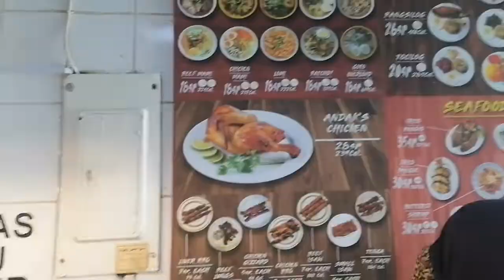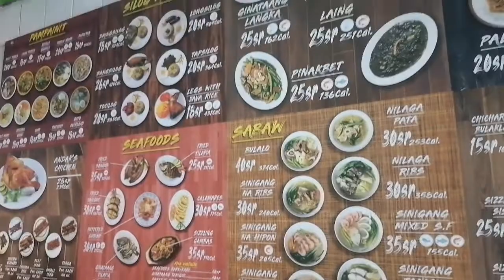PILIPINO FOOD HUB IN RIYADH SAUDI ARABIA... OFW LIFE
Nakabili din ng pagkain pinoy sarap talaga